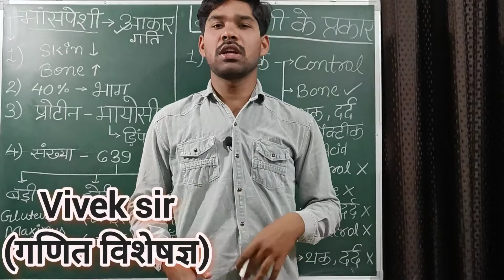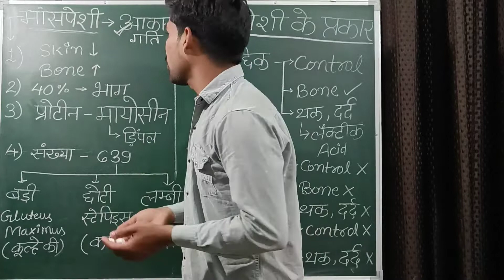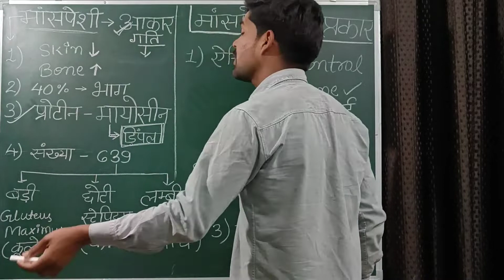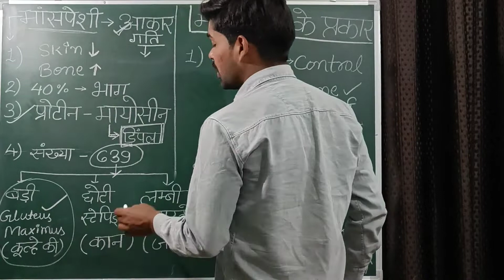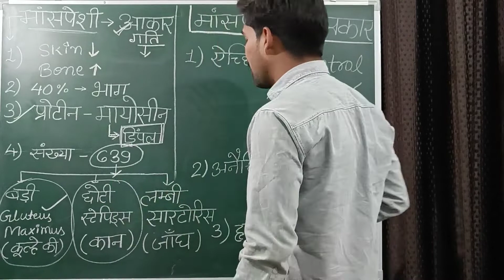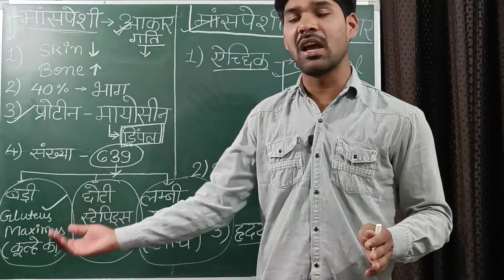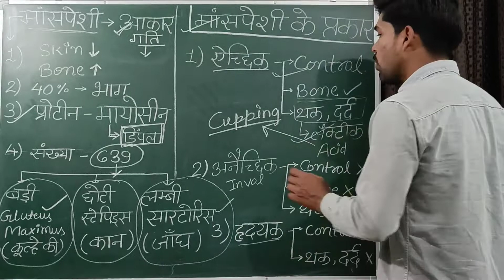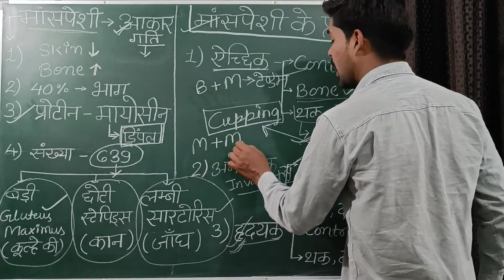पेशीय तंत्र।। muscular system।। biology।।Vivek sir(गणित विशेषज्ञ)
important for ssc railway vyapam NDA navy

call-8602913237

No PDF

address- ramagovind pailes Rewa Madhya Pradesh
486001